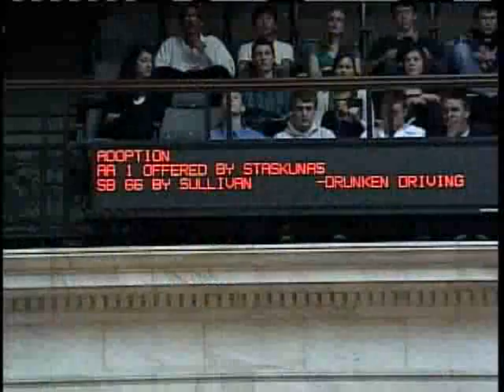Drunken Driving Bill On Way To Governor's Desk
The legislation passed both the senate and assembly during an extraordinary session today with just one lawmaker voting against it.